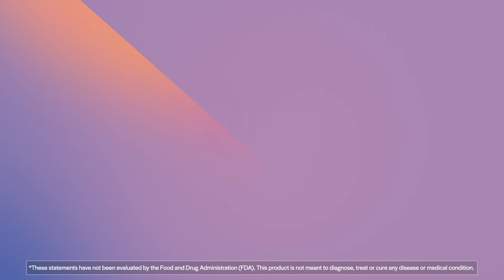Alpha-Lipoic Acid - 60 Tablets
Our PureFormulas Alpha-Lipoic Acid is meticulously produced within state-of-the-art facilities in Long Island, NY and Lexington, NC that have been certified by the Good Manufacturing Practices (GMP) program. The facilities operate under strict quality control measures, ensuring that each product meets the industry standard for safety, potency, and efficacy. Rest assured that our commitment to excellence means you can trust our products to exceed your expectations.

Boost your glucose metabolism with powerful antioxidants!